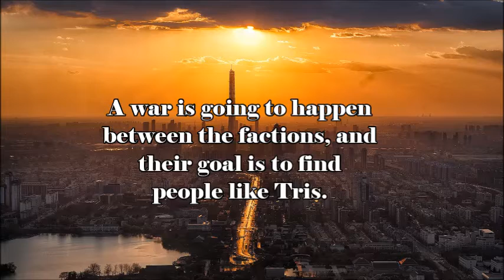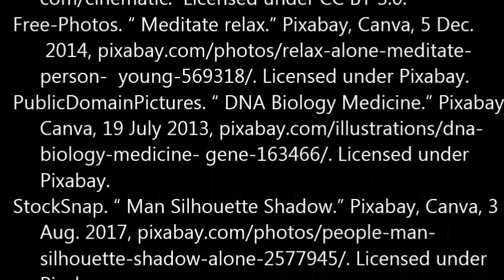Abby Morris - Divergent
Divergent is a fictional novel about Tris trying to navigate her way through the world she lives in.